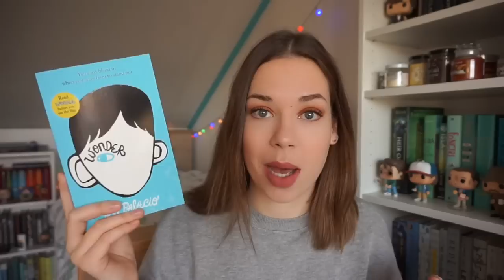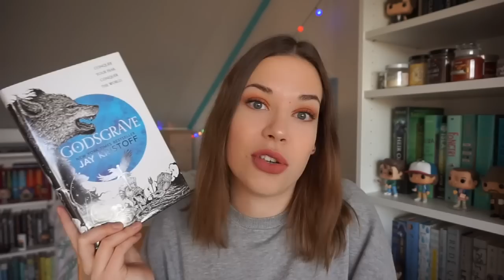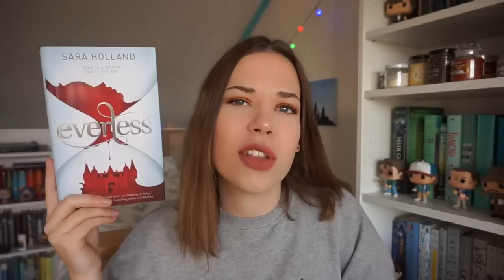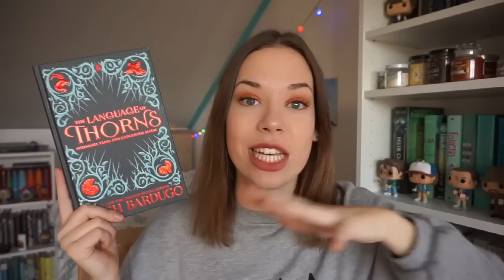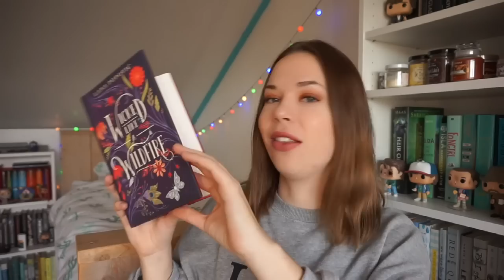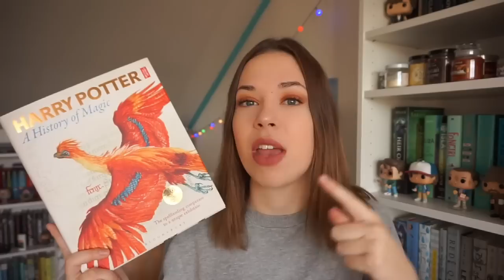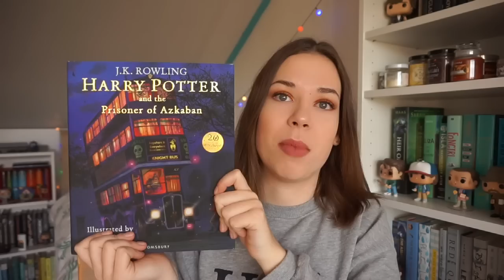My Last Book Haul of 2017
SNAPCHAT sabiinexxx